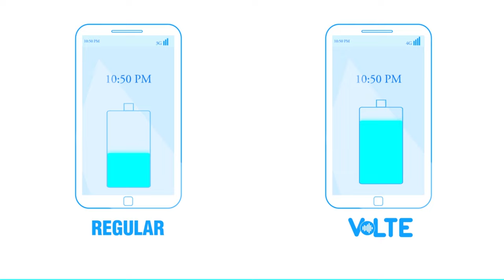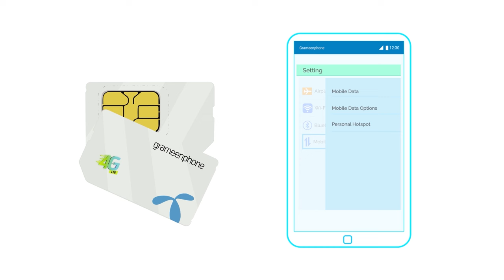গ্রামীণফোন নেটওয়ার্কে এলো VoLTE সার্ভিস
গ্রামীণফোন নেটওয়ার্কে এলো অত্যাধুনিক VoLTE সার্ভিস। চলুন জেনে নেই VoLTE কী ও VoLTE সার্ভিস উপভোগ করতে কী কী প্রয়োজন।